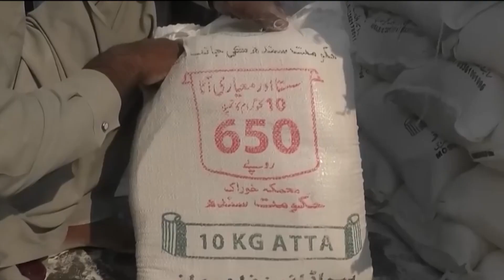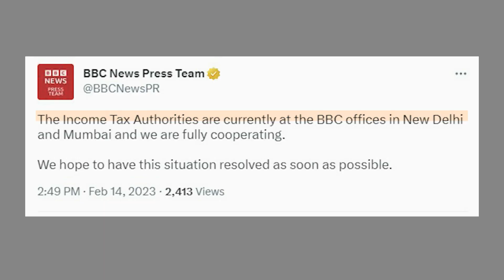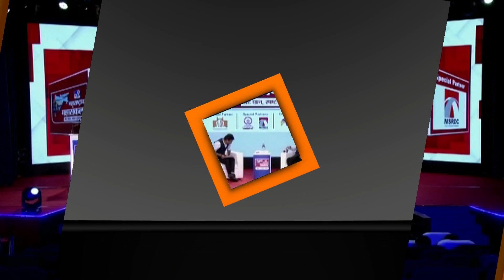Top Angle | National Bulletin | Feb 14, 2023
Income tax dept's surveys at the bbc offices in delhi and mumbai set off political debate. china's aksaichin infra push could provoke further conflict with india. BJP afraid of nothing in adani case, says amitshah. devendrafadnavis spills the beans on ajitpawar's short-lived BJP drift in 2019. pakistan's plans on how to get the imf loan sanctioned.

Watch latest bulletins on Sports, Business, National and International news only on News9Plus

Your thirst for quality news content gets quenched here. Download News9 Plus and binge on news, analysis, and perspectives in a brand new OTT avatar. Immerse in an exquisite collection of nuanced news reportage, in true OTT storytelling style.